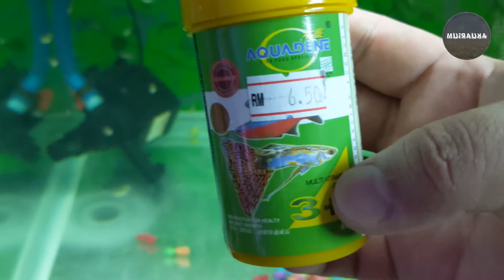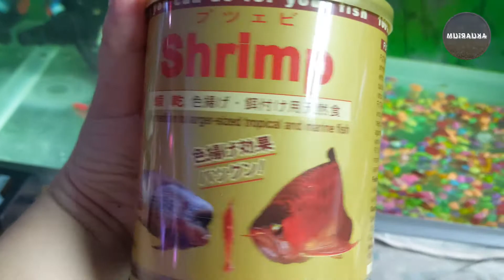Louhan umur 2 bulan lebih | Tips pemakanan supaya cepat besar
Video ini memaparkan anak Louhan Kamfa yang berumur 2 bulan setengah. Memjelaskan pemakanannya.